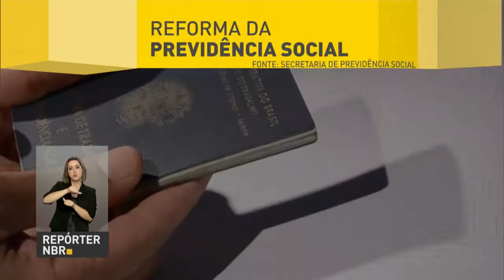Secretário da Previdência tira dúvidas sobre a proposta de reforma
REPÓRTER NBR - 06.03.17: É só ouvir as palavras reforma da previdência que dúvidas surgem de todo o lado. Balduir Schubert, médico e membro da Organização Iberoamericana de Seguridade Social fala sobre a importância da regra de transição.